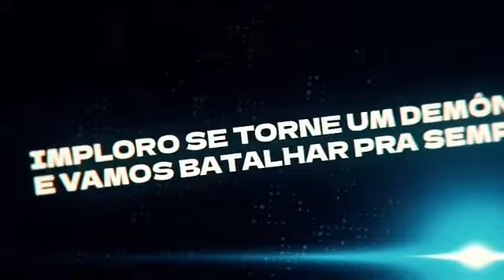1 HORA - Akaza | O Lua Superior 3 | AniRap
1 HORA - Akaza | O Lua Superior 3 | AniRap

1 HORA - Akaza | O Lua Superior 3 | AniRap

1 HORA - Akaza | O Lua Superior 3 | AniRap

1 HORA - Akaza | O Lua Superior 3 | AniRap